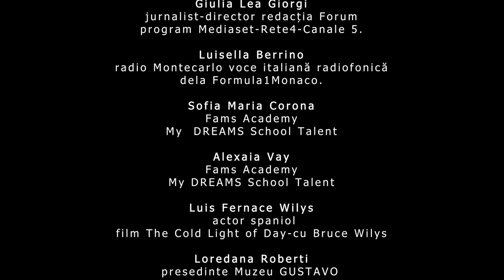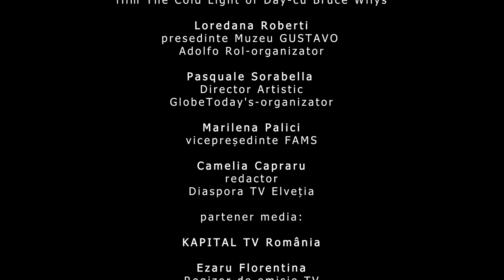Eveniment PREMIO GUSTAVO A. ROL - KAPITAL TV Romania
În cadrul emisiuni Tineri Talentați
Regizor emiaie TV - Ezaru Florentina
Operator MCR - Ana Maria Băjenaru
Producător - Laurențiu Tudor